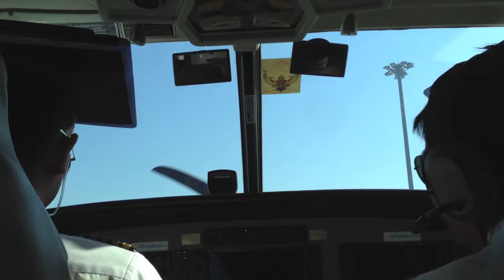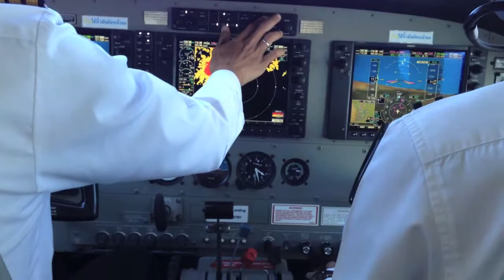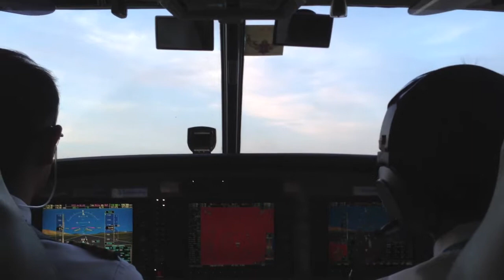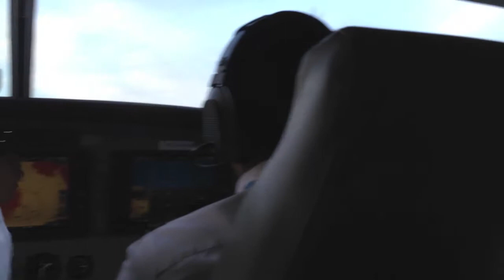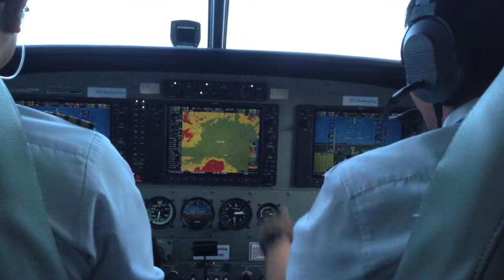Rolling Elsewhere: Thailand: Trains, Tuks and Planes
Views from windows of trains, tuktuks, planes and whatnot while rambling around Thailand... from Pai to Chiang Mai to Phitsanulok and so on.